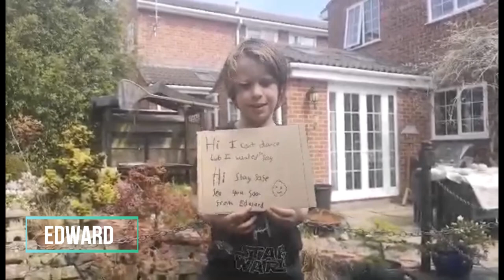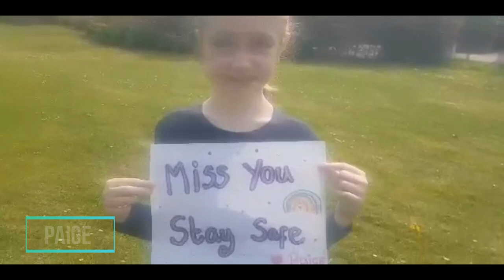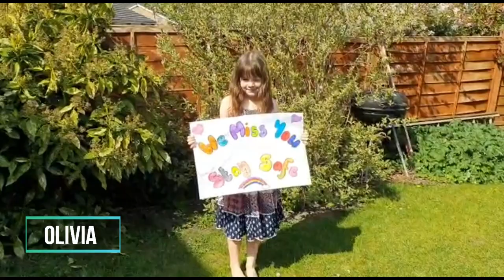Fryern year 4 says hello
Fryern year 4 says hello, 2020 lockdown